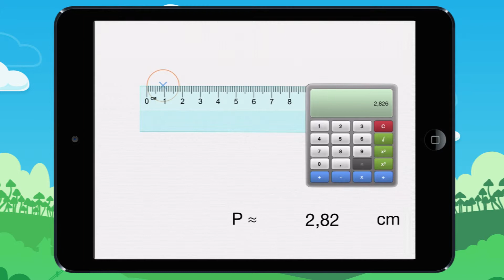Vidéo 14 Calcule le périmètre du cercle tout seul ! Exemple 2